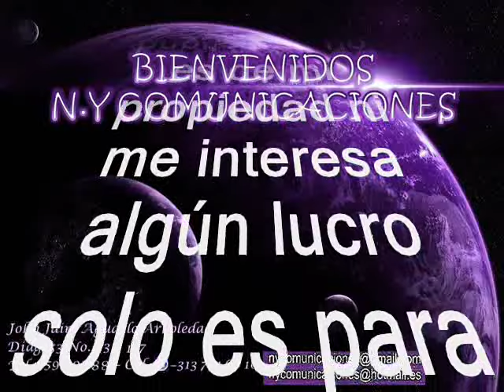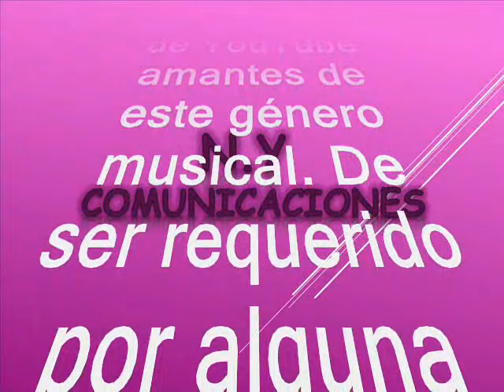01 El parce goterero - Alfredo de Jesús Gutiérrez Vital (Alfredo Gutiérrez) con su Conjunto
Amigos suscriptores del canal: buenos días, buenas tardes y buenas noches donde quieran que se encuentren tengan ustedes un caluroso tropical saludo. Hoy les voy a compartir otra joya tropical en ritmo de paseo tomado del folclor de la costa norte colombiana. Ahora respetando la originalidad de grabación como lo hicieron su compositor y su productor y partiendo pues de esta premisa fundamental de nuestro canal; continuamos para compartirles este paseo con todos: suscriptores y visitantes, nuestra razón de ser. Se trata de un rico, pegajoso e iconico tema tropical, que degustaremos en el swing de uno de los bastiones de la música tropical en Colombia, una leyenda viviente, de Colombia con amor. Este tema es un precioso legado que nos deja nuestro invitado el dia de hoy. Esta herencia musical queda para que nunca desaparezca el género tropical. Asi que disfrutemos de esta bien lograda versión  de paseo tropical y que está titulado: “El parce goterero”. Interpretada con, elegancia y virtuosismo por otro de los iconos por excelencia del folclor colombiano el maestro Alfredo de Jesús Gutiérrez Vital y su conjunto. Alfredo de Jesús Gutiérrez Vital, apodado «El monstruo del acordeón», es un músico, acordeonero, compositor, arreglista y cantante de música tropical colombiana. Se ha coronado "Rey Vallenato" en la categoría acordeón profesional del Festival de la Leyenda Vallenata en Valledupar, en tres ocasiones, por lo que recibe el apodo de Tri-Rey Vallenato. Gutiérrez es de los artistas vallenatos que más ha grabado producciones musicales en Colombia. En su extensa carrera artística ha recibido numerosos premios entre los que se cuentan tres Congos de Oro del Carnaval de Barranquilla; dos Trébol de Oro y un Califa de Oro, en México; cinco Guaicaipuro de Oro en Venezuela, y la nominación al Grammy Latino, en 2007 en Estados Unidos, en la categoría Cumbia/Vallenato, por su álbum El más grande con los grandes. Su esplendorosa carrera musical ha sido honrada en Los Corraleros de Majagual y ha sido icono indiscutible en América Latina, tiene una trayectoria musical de más de 50 años ha sido uno de los embajadores musicales de Colombia para el mundo con un prolífico repertorio de éxitos que le han permitido ser uno de los artistas colombianos de más renombre en el mundo. Gocen de este rico paseo tomado del folclor de la costa norte colombiana interpretado con maestría, por Alfredo de Jesús Gutiérrez Vital y su Conjunto. Este es otro aporte a la cultura, como ya es costumbre en nuestro canal, sin spots, ni ruidos, ni variación alguna en la velocidad de grabación, que deteriore la calidad de esta melodía.